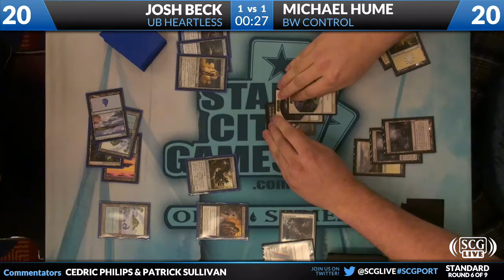SCGPORT: Round 6b - Josh Beck vs Michael Hume | Standard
From SCG Portland on September 8, 2012